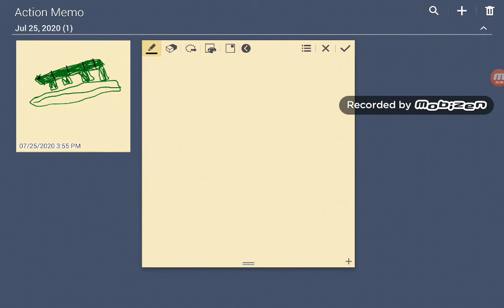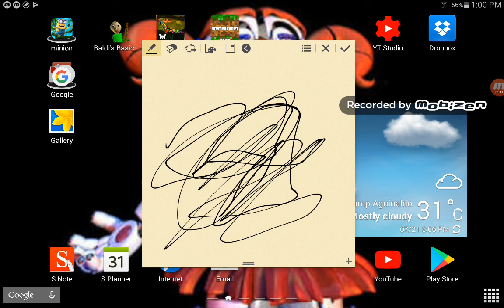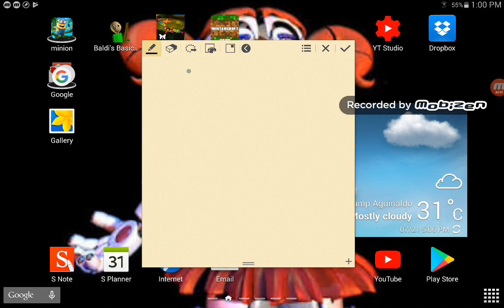Pen Drawing ASMR for nighttime